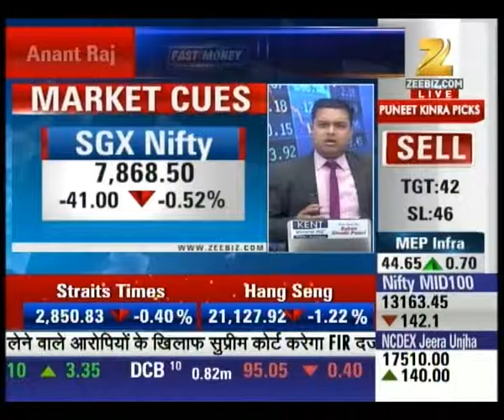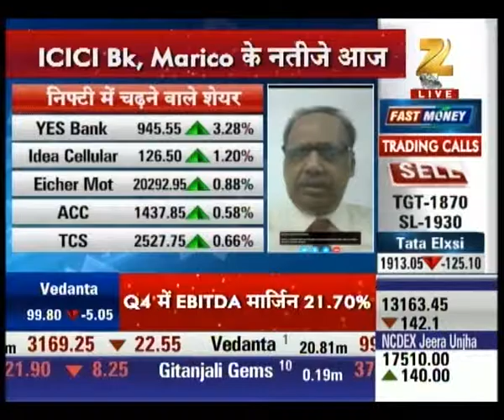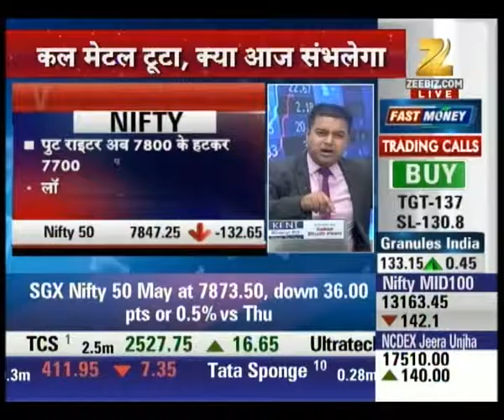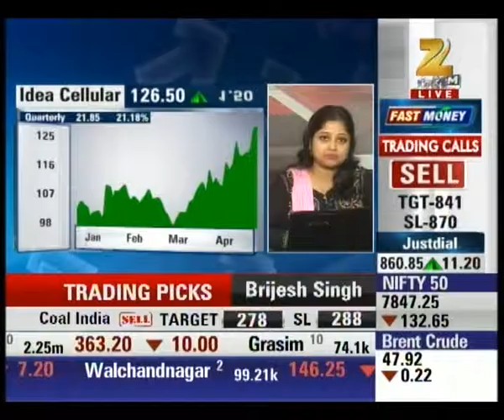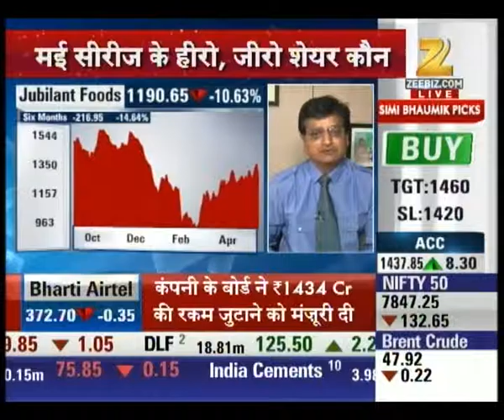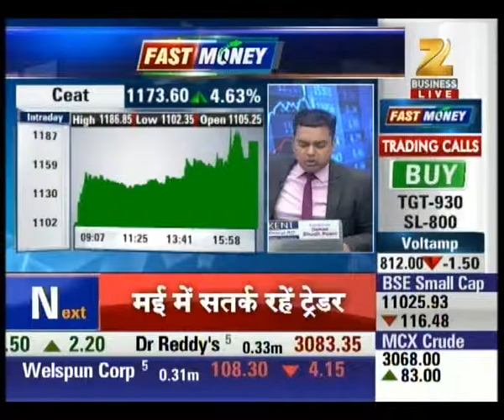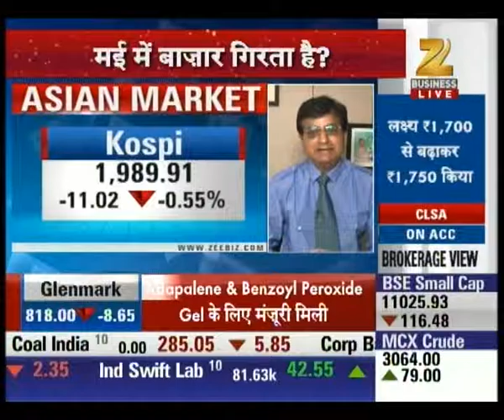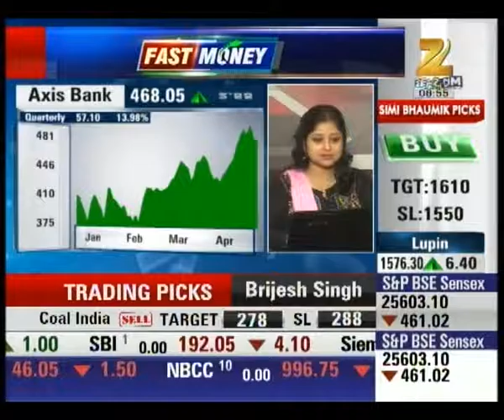Share Bazaar Live - 29th April 2016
Nifty could not touch 8000 due to the weak response from investors and now trading at 7868. to know more watch Share Bazaar Live.